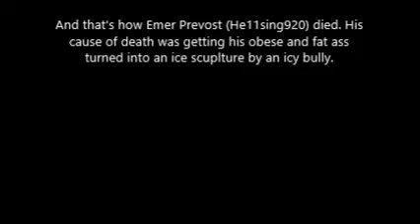This is how Emer Prevost Died (Comedy)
His fans, friends, and family will grab some popcorn and laugh so hard while watching this video